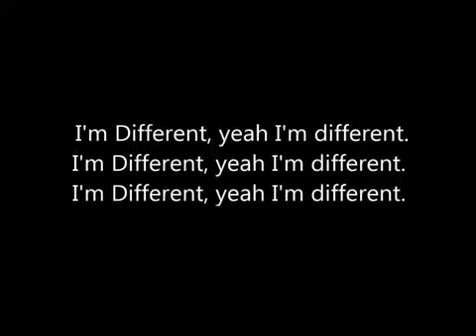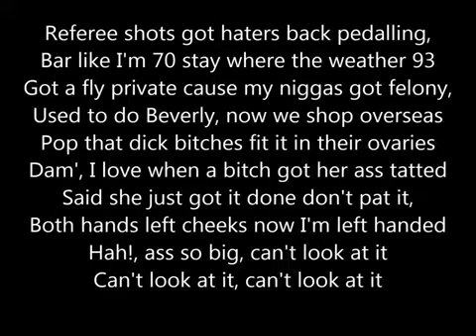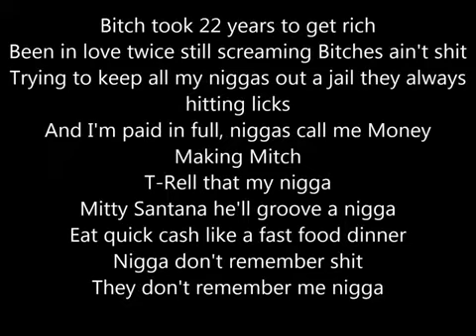I'm Different Dominick Ellis (Cover)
first thing i have done in months... Hope u all like it :D